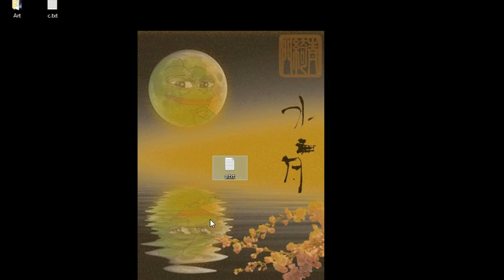Minecraft lets play #7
hey guys I hope you like this peggle deluxe gameplay